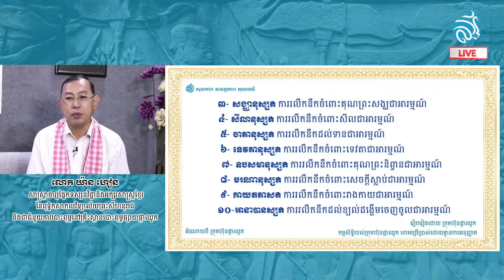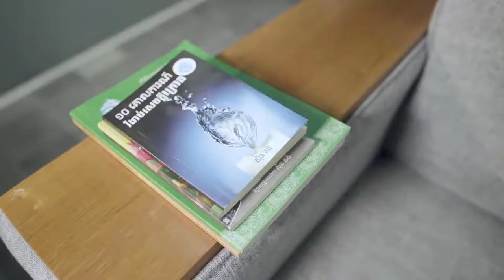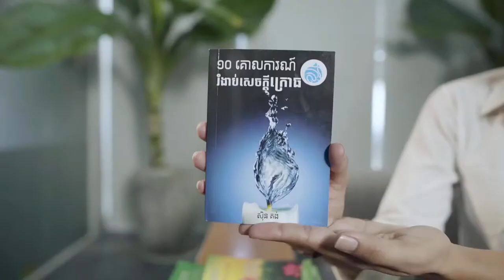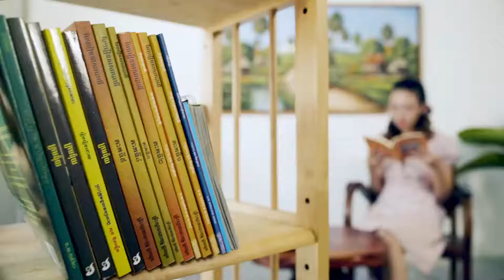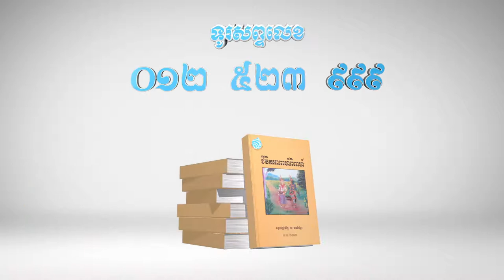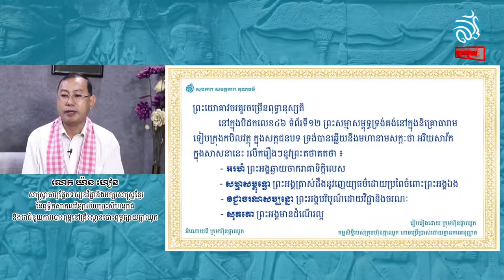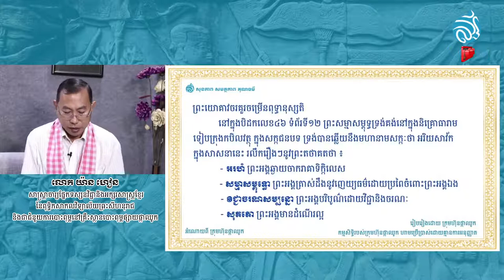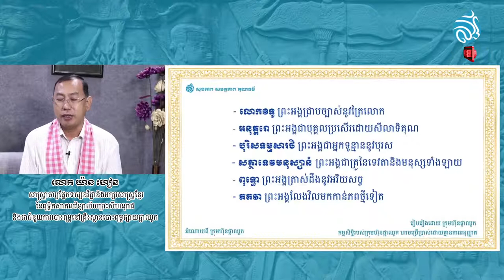នាទីមរតកវប្បធម៌ខ្មែរ ប្រធានបទ "សមាធិ" វគ្គទី១២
ផ្សាយផ្ទាល់ថ្ងៃពុធទី២០ ខែមករា ឆ្នាំ២០២១ វេលាម៉ោង១០ដល់១១ព្រឹក
ប្រិយមិត្តចង់ដឹងទេ
តើពាក្យថាអនុស្សតិមានន័យដូចម្ដេច? មានប៉ុន្មានយ៉ាង? អ្វីខ្លះ?
អប្បនាកោសល្យក្នុងការផ្គងចិត្តនៅពេលចិត្តរួញរា មានទោសគឺសេចក្តីព្យាយាមថយធូរ។ តើយោគាវចរត្រូវចម្រើនដូចម្ដេច?
តើព្រះយោគាវចរគួរចម្រើនពុទ្ធានុស្សតិយ៉ាងដូចម្ដេចដែរ?
ហើយយើងគប្បីសង្កត់សង្កិនចិត្តដែលរាយមាយដោយវិធីយ៉ាងណាក្នុងអប្បនាកោសល?
Facebook Page & You Tube Channel៖ Lotus Radio FM 100.5
វិទ្យុ FM 100.5 MHz រាជធានីភ្នំពេញនិងវិទ្យុ FM 91.25 MHz ខេត្តបាត់ដំបង